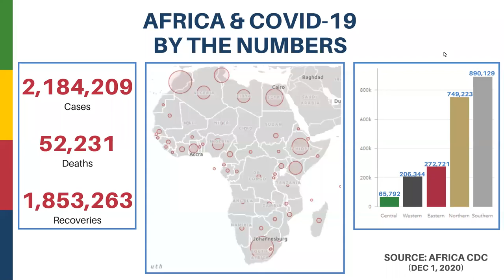Impact on Women | Africa & COVID-19 Webinar Series | December 2, 2020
The panel explores the impact of COVID-19 on women and the societal and government response.

Speakers:

- Dr. Phumzile Mlambo-Ngcuka, United Nations Under-Secretary-General and Executive Director, UN Women
- Dr. Marleen Temmerman, Head of the Centre of Excellence in Women and Child Health, Aga Khan University
- Ms. Kosi Antwiwaa Yankey-Ayeh, Executive Director, National Board for Small Scale Industries (NBSSI)
- Moderated by Professor Zoe Marks, Lecturer in Public Policy at the Harvard Kennedy School